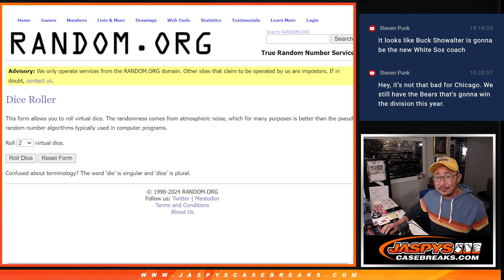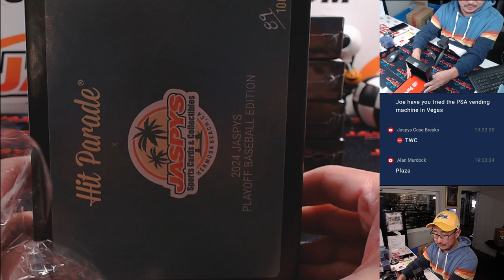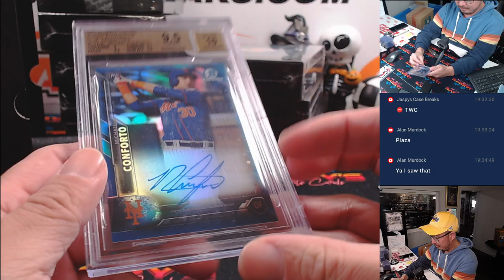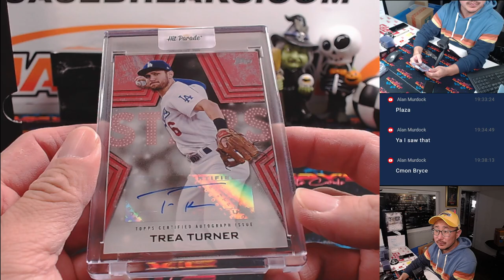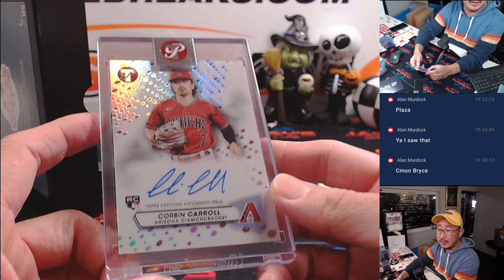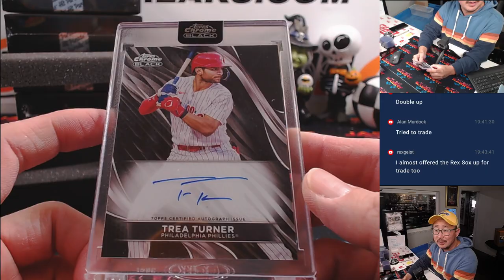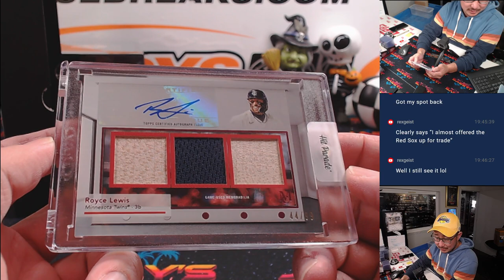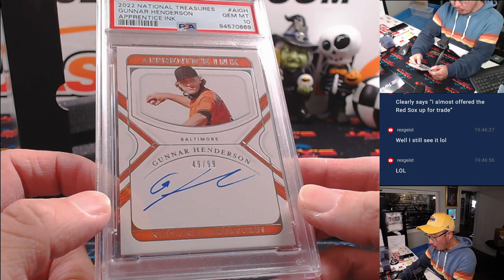Tu, 10/22/24 - 2024 Hit Parade Jaspy's Playoff Baseball Exclusive - Dual Case Break #5 *RT*